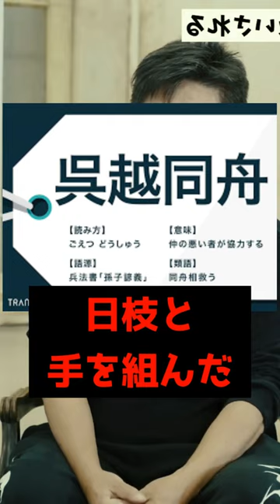加藤純一に語る フジテレビを敵に回したら、日本全体が敵【フジテレビ / ニッポン放送 / 日枝 久 / 立花孝志 / 海老沢 勝二 / NHK / NHK党 / フジテレビ 買収】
‹元動画›
1日で投げ銭が2億円！最強の配信者「加藤純一」がホリエモンチャンネルに登場

‹関連動画›
【文春砲 与田祐希 不倫報道】週刊文春・文藝春秋社を許すな！ここの記者は人間ではない 【与田祐希  / 篠田麻里子 / 渡部建/ ベッキー / 川絵 / ホリエモン 切り抜き】

ホリエモン・堀江貴文チャンネルの切り抜き動画を投稿しています。
配信の内容をサクッと知りたい方におすすめです。
フルテロップなのでミュート再生でもご覧いただけます。

【堀江貴文（ホリエモン）の略歴】
1972年、福岡県八女市生まれ。実業家、株式会社ライブドア元代表取締役CEO、SNS media&consulting株式会社ファウンダー。

ライブドア代表取締役CEOだった2006年、証券取引法違反で逮捕され、懲役2年6ヶ月の実刑判決が下る。

2011年6月収監、13年3月仮釈放、同年11月刑期満了。

現在は、ロケットエンジンの開発を中心に、スマホアプリのプロデュース、有料メールマガジン「堀江貴文のブログでは言えない話」の配信、会員制コミュニケーションサロン「堀江貴文イノベーション大学校」の運営など、幅広く活躍。